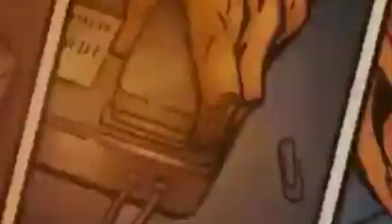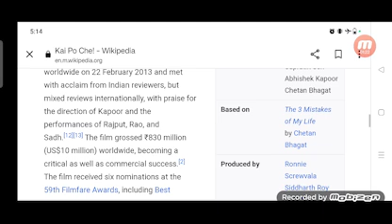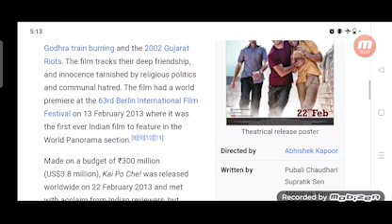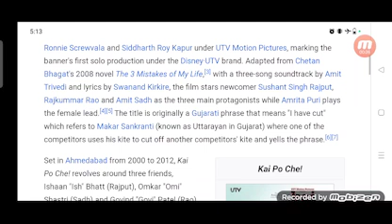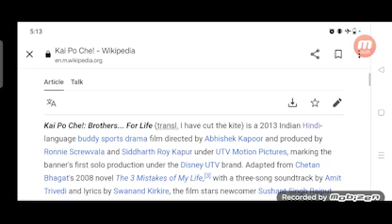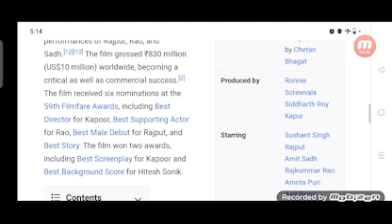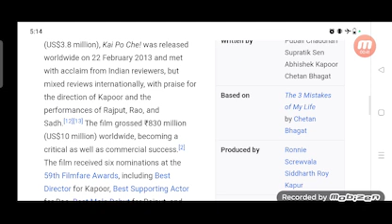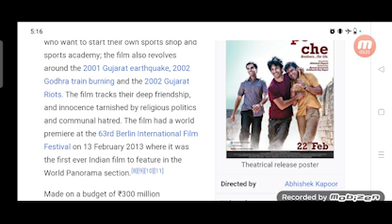Kai Po Che Full Movie Plot In Hindi / Bollywood Movie Review / Sushant Singh Rajput / Rajkummar Rao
In this video we will tell you about fact and review of movie Kai Po Che.